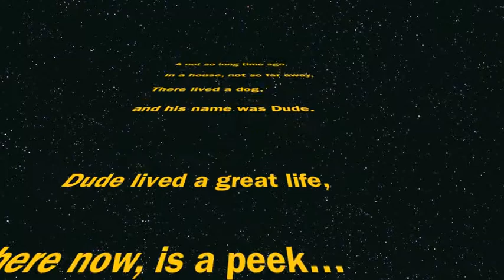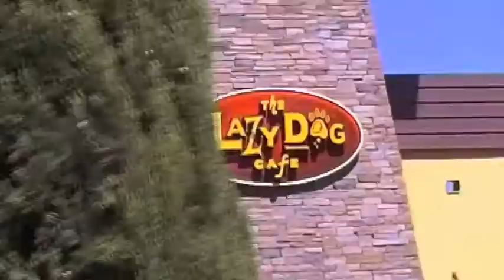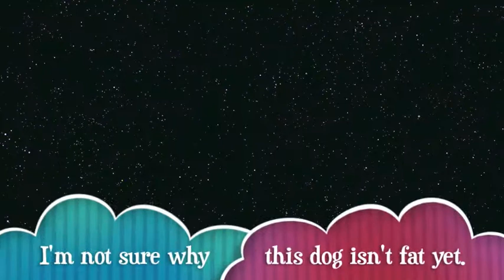Day of Dude.m4v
Just a video that I had to make for my Video Productions class. Enjoy! It's supposed to be corny and stupid haha